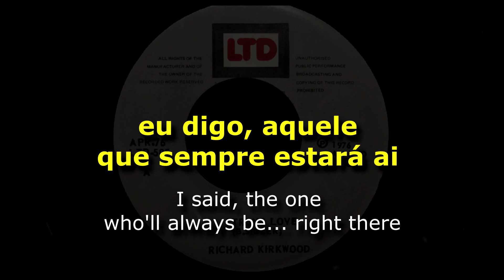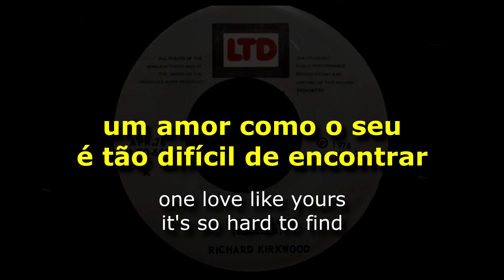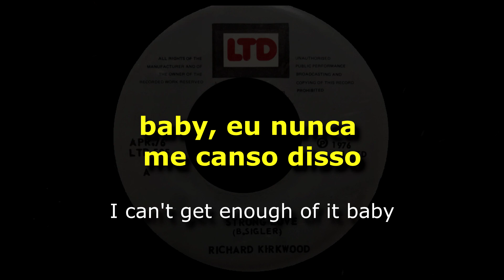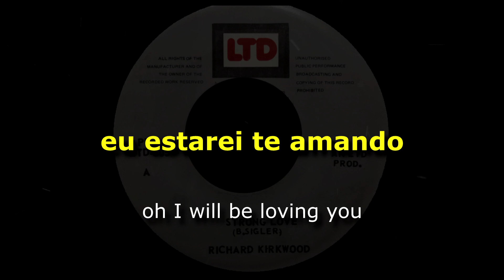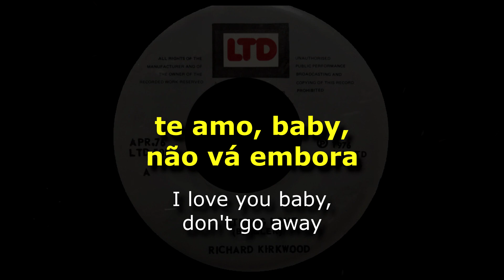Richard Kirkwood - Strong Love [ LEGENDADO / TRADUÇÃO ] reggae lyric